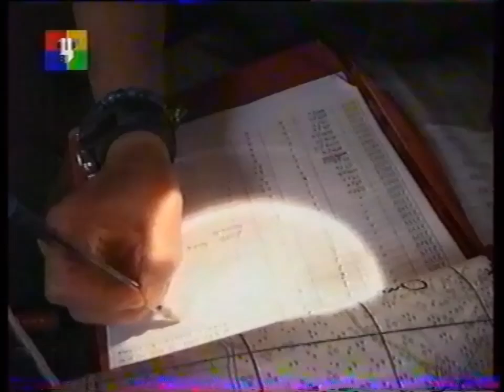Фрагмент документального сериала "Мир дикой природы" (ТВЦ, 08.02.2004)